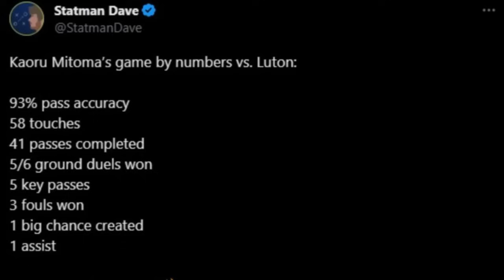【1億ポンド級の評価をご覧ください】開幕戦の三笘のスタッツ・・・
三笘さん冨安さんのプレミアリーグ見るならU-NEXTのSPOTVNOWパック
今なら31日間無料トライアル！さらに毎月もらえる1,200ポイントで実質800円に！

「SPOTVNOWパック」専用サイトです。

8/13THE ANSWER編集部